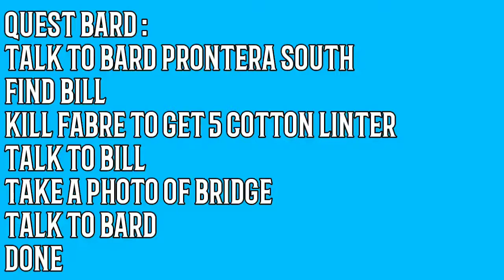Tutorial Quest Bard Rom eternal love!!! QUEST BEGINNERS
Video tutorial Quest Bard
How to finish this quest
Ragnarok M Eternal Love
Quest for beginners
Happy watching
Bye2 Mastah^^